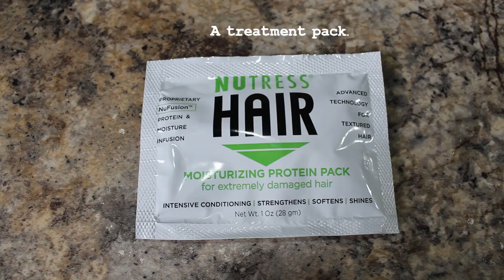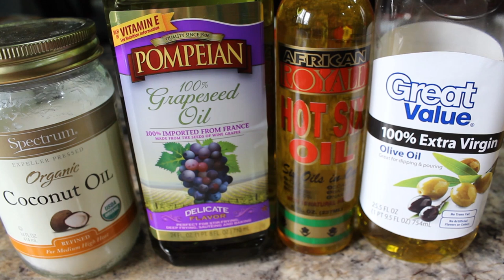How I make my deep conditioner & oil mixes! [natural hair]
Here's how I make all of my mixes.  Tis simple and you can substitute anything you need to for your own hair! :D

*I used about 20 drops per essential oil, it may seem like a lot, but I want all of that essence upon me!